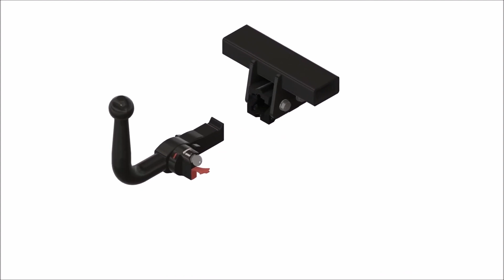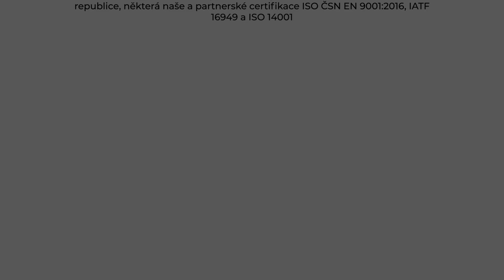Tažné zařízení BMW 3 Série Kombi - F31 (02/2014 - ) | SVC Group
"Vybrané sety tažného zařízení a elektropřípojek přímo pro BMW 3 Série Kombi roky výroby 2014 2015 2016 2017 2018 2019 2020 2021.